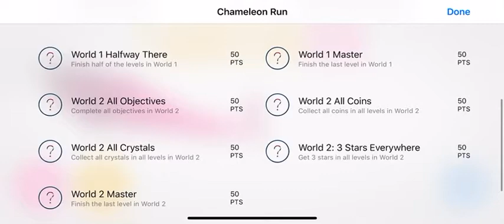Chameleon run gameplay